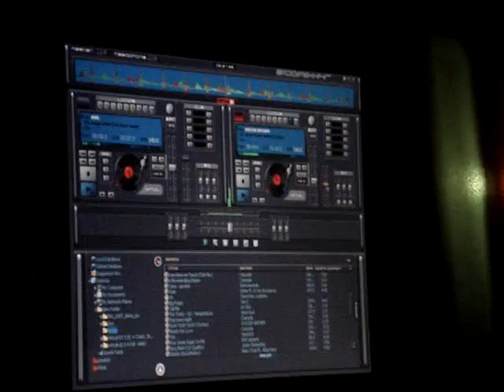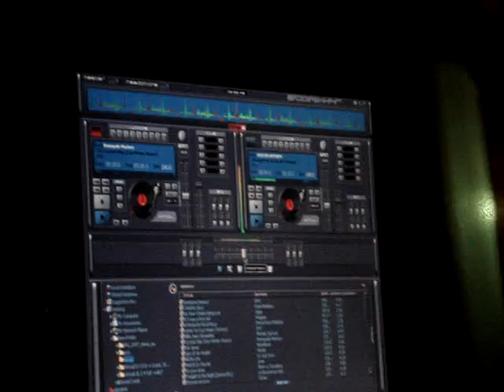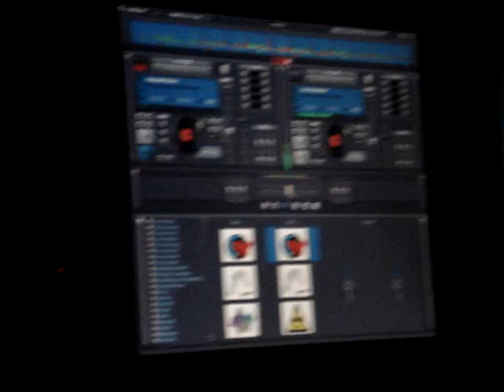me using virtual dj!!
my first time using virtual dj